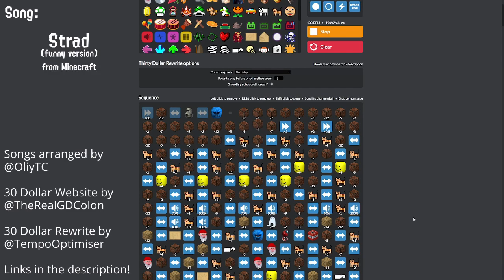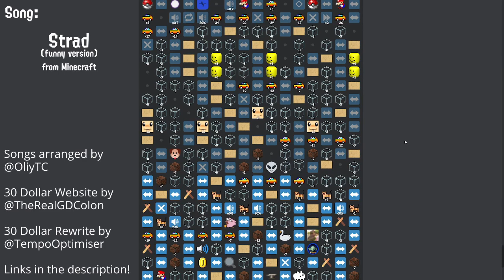Strad (Minecraft) [FUNNY VERSION] [30 Dollar Website]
I made the Strad music disc from Minecraft (and made gave it some extra zing) using the Thirty Dollar Website! It lets you use and alter meme sounds to create whatever you want with them. I recommend checking it out and just messing around! I also used the "Thirty Dollar Rewrite" script, which greatly improved the performance of the website and provided features like automatic scrolling. As of this video's upload, I have plans to make some more songs on this site, but if you want to want to see my existing creations, check out the playlist here:

This song was uploaded as part of my first Thirty Dollar Website compilation video, which you can view